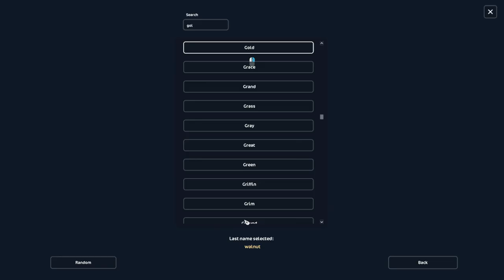Horses of Jorvik || Aktualizace #151 || Star Stable CZ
HD prosím! 🐾
0:00 - úvod
0:02 - intro
0:18 - nová položka v bonus shopu
1:03 - Sedna a Proteus
6:05 - HoJ
10:40 - Co nás čeká příštít týden?
11:39 - závěr
12:10 - outro
Natáčím : Shadow Play
Videa upravuji :  Wondershare Filmora 11
Miniatury : Photoshop CS 6

Music: Music: Egzod & Maestro Chives - Royalty (Lyrics) ft. Neoni